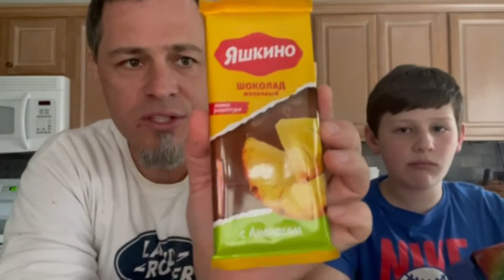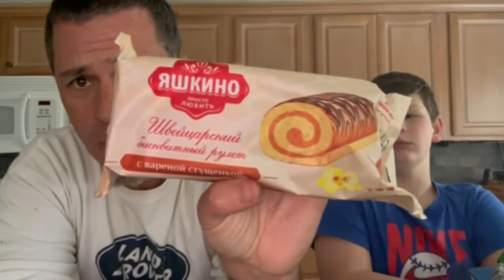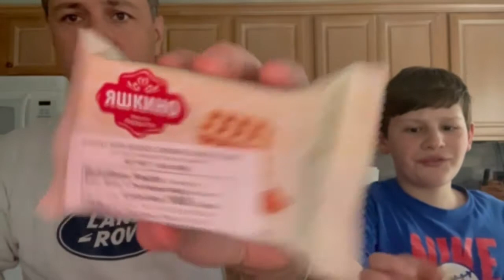Snack Raiders taste test and review some random Russian snacks from Universal Yums.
The Snack Raiders taste test a litany of Russian candy and snacks from Universal Yums.